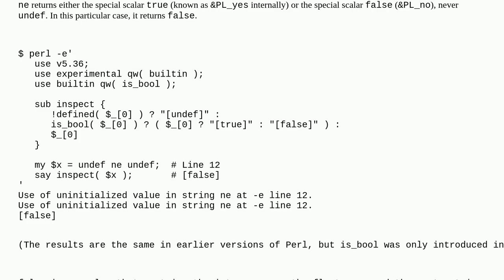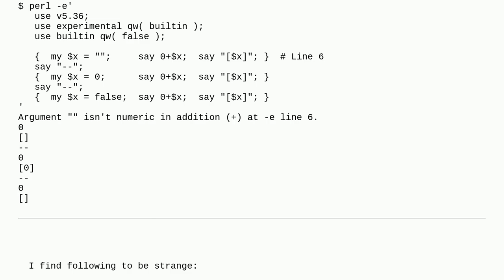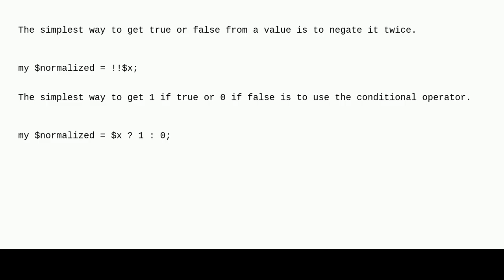Comparing two undefs in Perl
A special thanks goes out to the community

  boolean logical-or logical-operators perl comparison